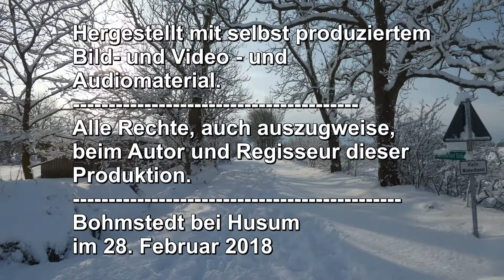Bohmstedt Februar 2018 heftiger Wintereinbruch. Es gibt doch noch Winter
Am 28. Februar 2018 kam es über Nacht zu einem unerwarteten heftigen Wintereinbruch in unserer Gemeinde in Bohmstedt. Die Landschaft war wie verzaubert und gleichmäßig recht heftig in Watte gepackt. Ich habe meine Videoausrüstung klargemacht und sogleich einige schöne Aufnahmen erstellt.
Wenn Dir das Video gefällt, dann bitte den Daumen hoch und einen Klick auf "gefällt mir"  und bitte auf die Glocke, rechts oben, damit Du immer dann informiert wirst, wenn es hier etwas Neues auf dem DD7LP Kanal gibt